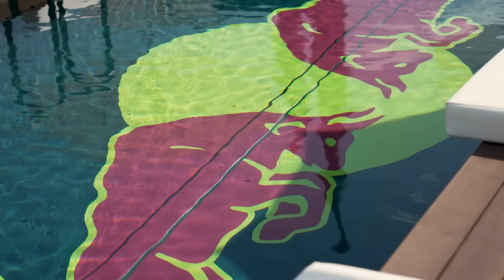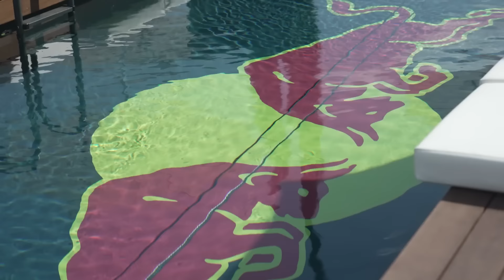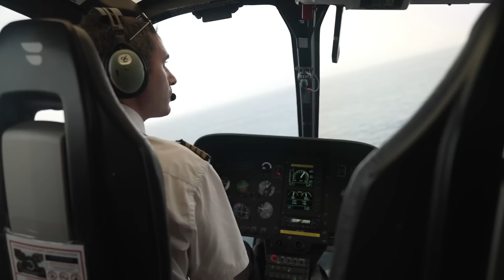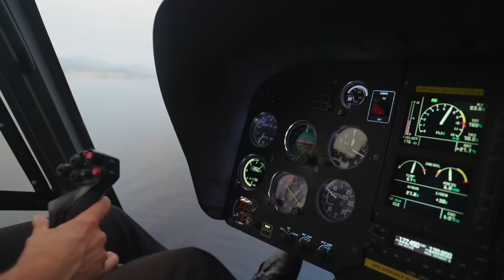💥EL ERROR de HUGH BIRD que ACABÓ con CHECO PÉREZ en SILVERSTONE *RED BULL RESPONDE*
CÓDIGO PROMOCIONAL: 1x_1932993

¡Bienvenido a Formula 1 Extra, tu fuente definitiva para todo lo relacionado con el apasionante mundo de la Fórmula 1! Sumérgete en la velocidad, la emoción y la tecnología de la máxima categoría del automovilismo a través de nuestro canal especializado. Aquí encontrarás cobertura en profundidad de las carreras, análisis exhaustivos, entrevistas exclusivas con pilotos y expertos, noticias de última hora y contenido exclusivo detrás de escena.

Nuestro equipo de apasionados por la Fórmula 1 trabaja incansablemente para brindarte una experiencia completa. Desde las últimas novedades sobre los equipos y los pilotos más destacados hasta los momentos más emocionantes de cada Gran Premio, en Formula 1 Extra te mantendremos al tanto de todo lo que necesitas saber para vivir la máxima emoción de la F1.

Ya seas un fanático acérrimo o alguien que recién está descubriendo la Fórmula 1, nuestro canal está diseñado para satisfacer tus necesidades. Además de la cobertura de las carreras, también ofrecemos análisis en profundidad de estrategias, rendimiento de los coches y las últimas actualizaciones técnicas, lo que te permitirá comprender mejor los entresijos del deporte y participar en conversaciones apasionantes.

No te pierdas ni un segundo de la temporada de Fórmula 1.

Sergio Pérez quedó por delante de Max Verstappen en el segundo entrenamiento libre rumbo al Gran Premio de Gran Bretaña 2024 de la Fórmula 1.

De esta manera, el corredor mexicano calló las críticas que ha recibido en los últimos días y semanas por sus malos resultados. Checo quedó a 0.434 segundos de Lando Norris, quien se quedó con el mejor tiempo gracias a una vuelta de 1:26.549 segundos, seguido por Oscar Piastri.